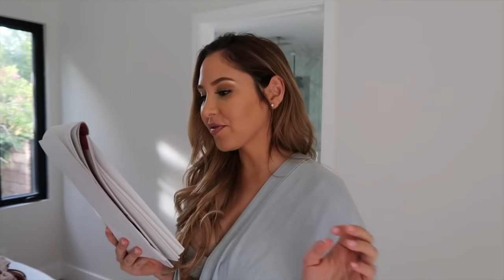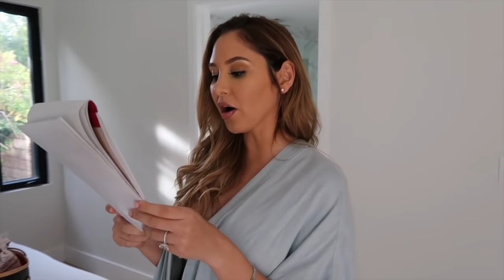THE ACE FAMILY THANKSGIVING SPECIAL!!!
STALK US :)